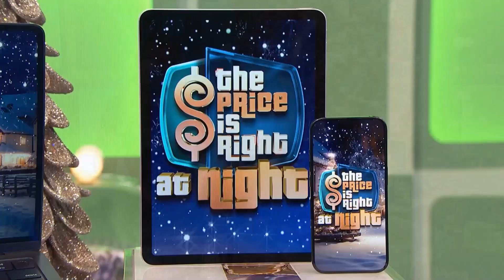TPIRAN rachel 12 19 23